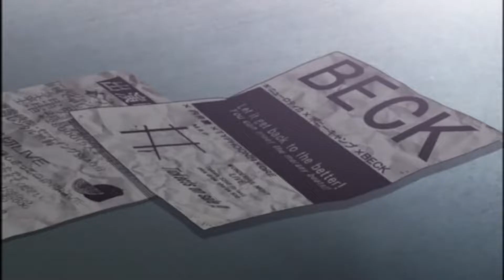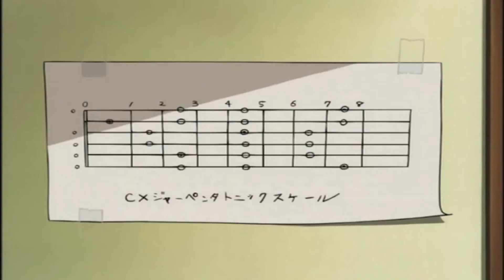Beck: Mongolian Chop Squad - Like A Foojin [Music Video]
LikeAFoojin เพลงประกอบอนิเมะซีรีย์เรื่อง MongolianChopSquad อนิเมะที่ดัดแปลงมาจากมังงะดังเรื่อง BECK ของอาจารย์ Harold Sakuishi

กำกับและเขียนบทโดย Osamu Kobayashi

เรื่องราวของเด็กหนุ่ม 5 คนที่รวมตัวกันตั้งวงดนตรีขึ้นมา และเดินทางต่อสู้ฝ่าฟันอุปสรรคต่างๆ เพื่อความฝันบนเส้นทางสายดนตรี